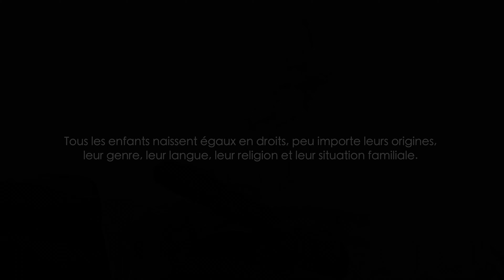Djely Tapa - NDÖ (Official Music Video)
*NDÖ*
Auteure-interrpète / singer-songwriter: Djely Tapa
Compositeurs / composers: Jean Massicotte
Musiciens / musicians: Jean Massicotte, Andra Kouyaté, Natty Joh, Tupaï
Produit par / produced by: Djely Tapa
Label: Disques Nuits d’Afrique - Distribution Believe
Vidéoclip / directed by: Jypheal

*Ndö* est un cri du cœur et un appel au changement, une chanson créée en mémoire d'un de mes amis de jeunesse, un enfant des rues que je n'oublierai jamais. Ces enfants qui mendient sont très souvent des élèves d’écoles coraniques. Ils sont appelés « Alimoudo » à Kayes, « Dalagaribou » ou « Garibou » à Bamako, « Talibé » au Sénégal. « Ndö » est le diminutif d’« Alimoudo ».

*Ndö* is a cry from the heart and a call to action, a song created in memory of a childhood friend of mine, a street child I'll never forget. These begging children are most often pupils of Koranic schools. They are called “Alimoudo” in Kayes, “Dalagaribou” or “Garibou” in Bamako, “Talibé” in Senegal. “Ndö” is short for ‘Alimoudo’.

***PARLORES / LYRICS***
**FRANÇAIS / BAMBARA**
Ndö Ndö Ndö Ndö…
Alimoudo Ndö
Dalagaribou
A ya di alla ma nga ka di a kirama

Sous le soleil, sans chaussures,
Alimoudo na ka palanie _(Alimoudo avec son petit pot)_
Un peu de mil par-ci par-là, Dalagaribou
Par-ci par-là des restes de plat qu’un chien ne voudra pas
Alimoudo
Dalagaribou

À qui la faute ?
Gourou caché sous son djalaba ?
Où toi et moi qui assistons sans même dire un mot ?
Regarde-les! Ont-ils des droits ces enfants de la rue ?
Alimoudo
L’enfant talibé

Les géniteurs ou le gouvernement ?
C’est quoi la faute ?
La pauvreté ou la cupidité ?
Manque d’éducation ou manque de vision ?
Son avenir est dans le trou noir

Alimoudo
Alimoudo hoo hoo hooooooo

Le géniteur ou le gouvernement ?

A qui la faute ? (x2)

C’est toi et moi qui assistons sans même dire un mot
L’enfant talibé
L’enfant de la rue

Doumouni yoro tou ye taga yoro tè walideen gne
_(Ils n’ont ni à manger, ni où se réfugier)_
Walideen djombè kilibayi koro fou
_(Ces enfants sont sous le soleil brûlant pour aucune raison)_
Karamoko hou bena walideen bila kiléba koro fou heee mahou an ka siran
_(Les professeurs envoient les enfants dans la rue, sous le soleil brûlant, craignons pour ces enfants)_

Alimoudo hoo
Alimoudo ho
Alimoudo ho
Ndö
Ndö
Ndö Ndö hoooo
Alimoudo
C’est toi et moi qui assistons sans même dirent un mot

Ndö
L’enfant talibé
Ndö
Ndö
Sé taye, sé taye _(Ces enfants n’ont pas le choix)_
Ndö
Alimoudo
Ndö

**ENGLISH**
Alimoudo Ndö
Dalagaribou

Under the sun, without shoes, Alimoudo with its small pot
A little millet here and there, the Garibou goes from door to door
Here and there, scraps of food that a dog wouldn't eat
Alimoudo
Dalagaribou

Whose fault is it?
Guru hiding under his djalaba?
Or you and me, watching without saying a word?
Just look at them! Do these street children have any rights?
Alimoudo
The talibé child

The parents or the government?
Poverty or greed?
What's to blame?
Lack of education or lack of vision?
His future is in the black hole

Poverty or greed?
What's to blame?

What's the fault?
Whose fault is it (x2)

It's you and me who watch without saying a word
The talibé child
The street child

They have no food and nowhere to hide
These children are under the scorching sun for no reason
Teachers send children out into the street, under the hot sun, let's fear for these children

Alimoudo hoo
Alimoudo ho
Alimoudo ho
Ndö
Ndö
Ndö Ndö hoooo
Alimoudo
It's you and me who attend without saying a word

Ndö
The talibé child
Ndö
The street child
Ndö
These children have no choice
Ndö
Alimoudo
Ndö